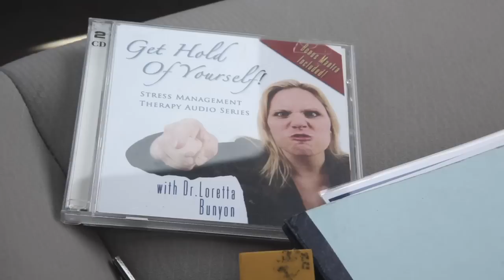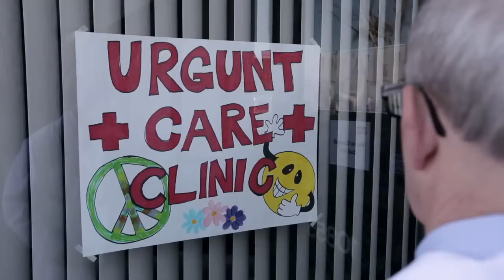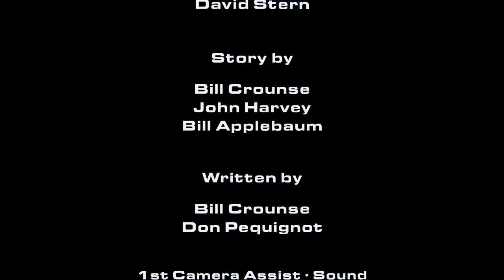URGUNT CARE: Episode 1 • Trixlexia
Dr. Bob arrives early to find Trixie meditating Au Naturale in the office.  His imagination gets the best of him... but his panic attacks get the worst.

Come back in two weeks for Episode 2

for background on the characters!

for info on us and our upcoming live shows!

Conceived & Performed by Attention Deficit Disorder
Sara Anderson • Tacy Ashton • Bill Crounse • Livia Treviño • Glenn Takakjian